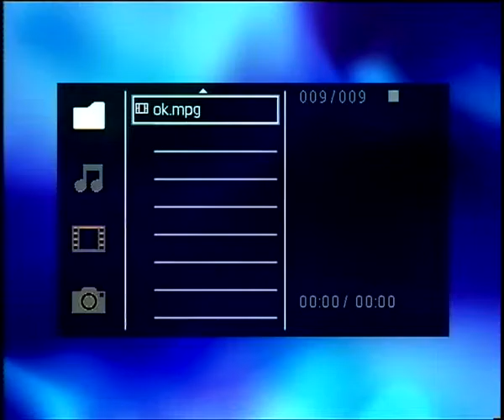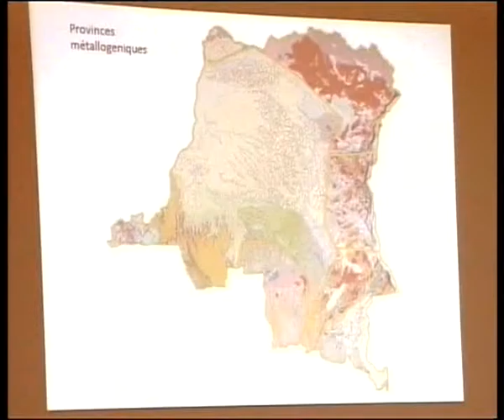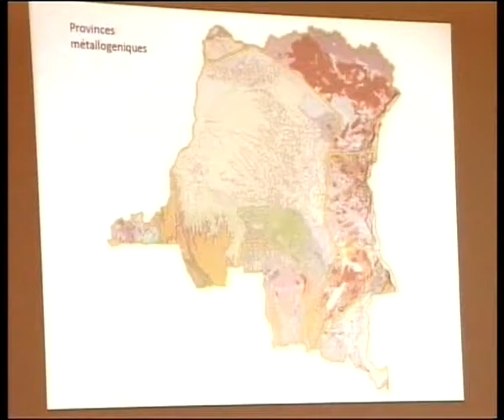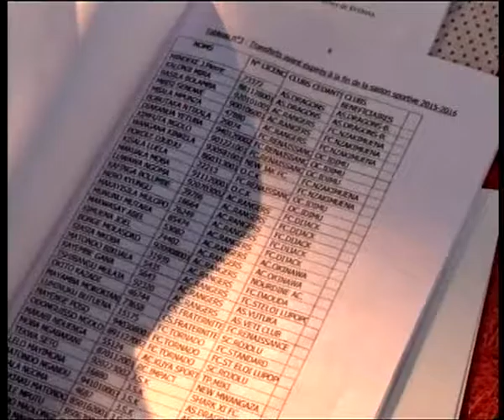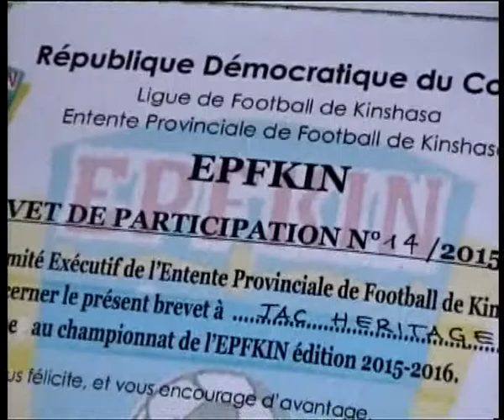JT DU 16 07 2016